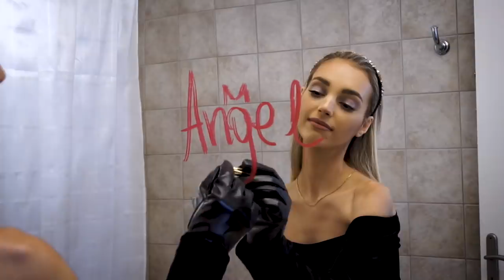ΕΚΑΝΑ ΤΡΟΜΑΚΤΙΚΗ ΦΩΤΟΓΡΑΦΗΣΗ *πήγε λάθος* | Manuella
Η φωτογράφηση πήγε λάθος..🥵😂

•Στο σημερινό βίντεο κάνουμε "τρομακτική" και spooky φωτογράφηση με την Κλεονίκη και την Ελίνα! Δοκιμάζουμε photoshoot hacks που βρήκαμε στο TikTok και στο Instagram με χρωματιστό καπνό και σας δίνουμε ιδέες για τις φωτογραφίες σας στο Instagram. Ποιο από τα 3 concept βγήκε καλύτερο;

•Ακολουθήστε τις κοπέλες στο Instagram 😍
Κλεονίκη: kleonikipanagiotopoulou
Ελίνα: elinatzelati

Genesis - Lahar
I saw a ghost last night - Leonell Cassio
Into the depths - Jingle Punks
Jorg - A Himitsu
Lost within - A Himitsu
Mystery - GoSoundtrack
Silent Night (Dark Piano Version) - myuu
Witchy Britches - RW Smith
Feel - LiQWYD
Hide - Le Gang
Life - KV
Heartbeat - LiQWYD
Oceanside - Scandinavianz
Short Happy - PeriTune
Trip - KV
AM - Ikson
Chill - LiQWYD
Coffee - LIQWYD
Enigma - KV
Flavour - Wataboi
Jazzy - LIQWYD
Sunburst - Scandinavianz
Jlsmrl
Different Story - another kid
Flow - LiQWYD
Reloaded Savfk
Moonlight - Roa
Reflexion - Props
Sameland - Scandinavianz
Sneaking - jiglr

•Το Instagram και TikTok μου: manuellaem

xoxo Manuella